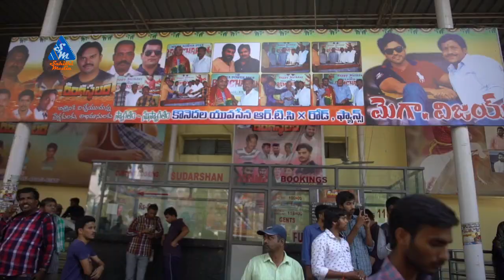RANGASTHALAM MOVIE REVIEW 2018 || Ramcharan | Samantha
రంగస్థలం మూవీ రివ్యూ || RANGASTHALAM MOVIE REVIEW 2018 || Ramcharan | Samantha

Rangasthalam Public Response / Public Talk . Starring Ramcharan , Samantha,Anasuya,Pooja  Hegde,Aadi Pinisetty,Jagapathi Babu . Directed by Sukumar . Produced by Mythri Movie Makers . Music by DSP